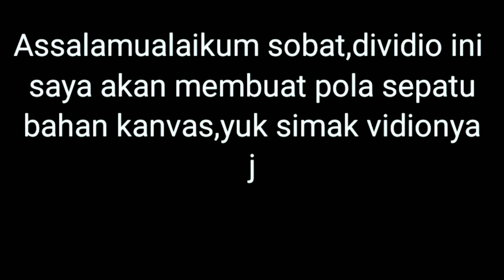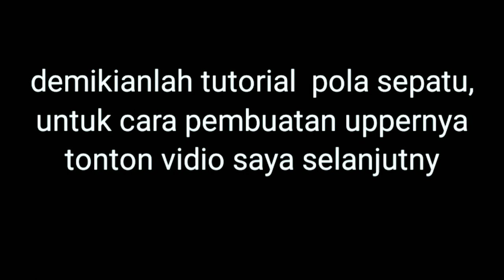tutorial membuat pola sepatu bahan kanvas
dividio ini memuat cara membuat pola sepatu,khususnya sepatu bahan kanvas, semoga bermanfaat, dan para sobat semua bisa mempraktekan
tutorial membuat pola dasar sepatu

this video contains how to make shoe patterns, especially canvas shoes, hopefully it will be useful, and all of my friends can practice tutorialpolasepatu tutorial pola shoes canvas tutorial for making basic shoe patterns